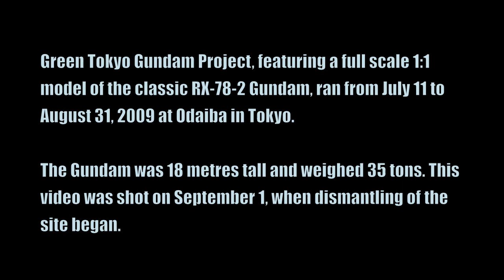Sayonara Gundam/さよならガンダム - Gundam 1/1 scale Odaiba, Japan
The day after the "Green Tokyo Gundam Project" ended at Odaiba and the dismantling of Gundam began,

Green Tokyo Gundam Project, featuring a full scale 1:1 model of the classic RX-78-2 Gundam, ran from July 11 to August 31, 2009 at Odaiba in Tokyo.

The Gundam statue is 18 metres tall and weighed 35 tons. This video was shot on September 1, when dismantling of the Green Tokyo Gundam Project site began (although the Gundam itself is still at the site, but will probably be relocated soon).

[EDIT: the Gundam was removed completely in September 2009]